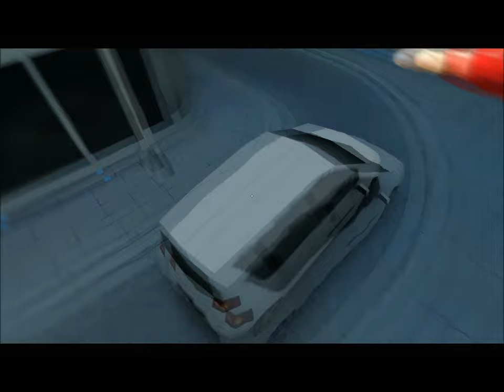Let´s Play Mirrors Edge [Blind!] Part 17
Man hier wird gefailt bis der Arzt kommt.